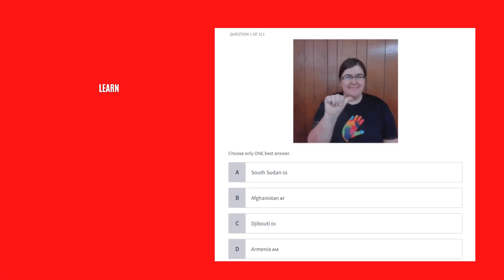How to sign Equatorial Guinea in Equatoguinean Sign Language | Guinea Ecuatorial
This sign was created by a missionary in 2005 because none identified (and has been generally accepted since):

- There may be more than one correct way to sign Equatorial Guinea. In many countries, especially where sign languages are not standardized, if you ask three different Deaf for their country's name sign, you may get three different answers. Plus there are regional dialects, accents, and personal preferences. For this reason, I have included the links above for your reference.

- Also, keep in mind that individual countries have signs for Equatorial Guinea. American Sign Language, for example, may have their own sign for a country or may use a borrowed sign.

I use the following tools to create my videos:

- Canva (design)
- Kinemaster (editing)
- Amara.org (captioning)